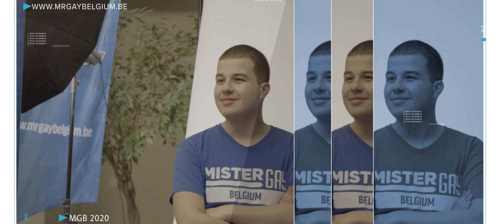MGB2020_Jarno Biesemans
Voorstellingsvideo || Finalist MGB 2020 Jarno Biesemans. Stem gratis via OUT.tv en volg de Mr Gay Belgium verkiezing op de voet Een productie van CameraWorks voor MGB 2020.